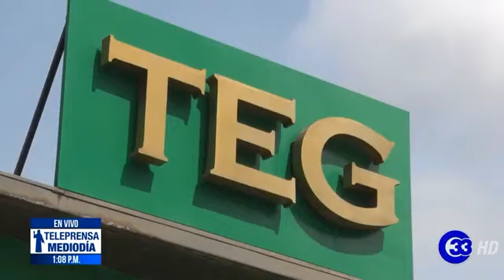Teleprensa33 | Denuncian ante el TEG a Bukele y Anliker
El Centro de Asesoría Legal Anticorrupción (ALAC) denunció al presidente Nayib Bukele y al ministro de Agricultura, Pablo Anliker, ante el Tribunal de Ética Gubernamental.